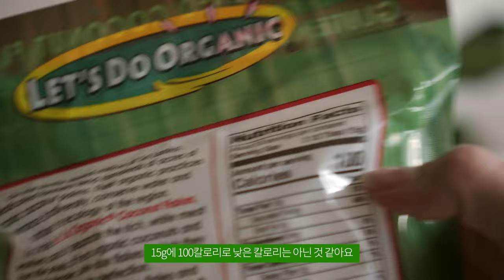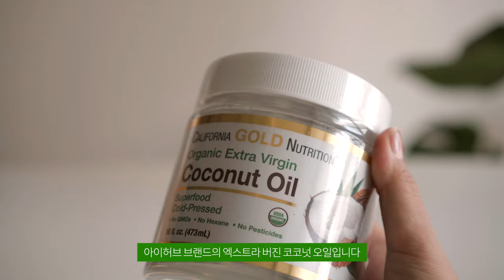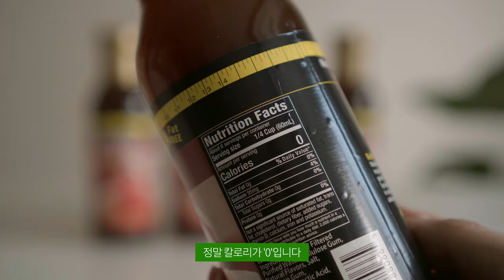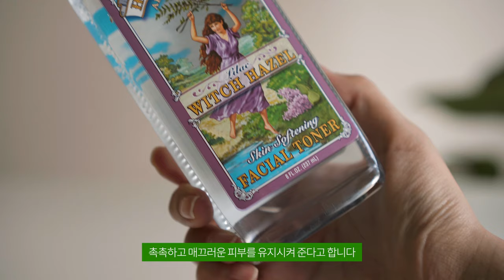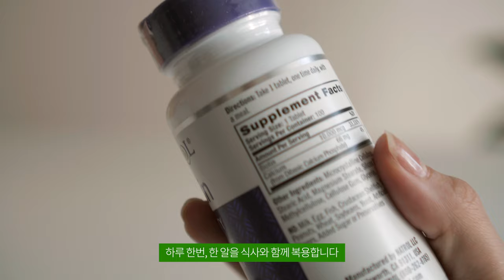(SUB) 아이허브 추천 쇼핑 하울 / iHerb shopping haul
안녕하세요 :)
오늘은 아이허브 쇼핑하울 영상을 가지고 왔어요!
이 영상은 8월에 촬영한 건데 이제야 편집을 했답니다.

여러분의 쇼핑에 조금의 도움이라도 되길 바라며
열심히 만들었으니 재밌게 봐주세요🙋🏻‍♀️